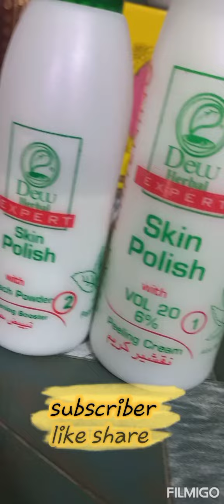Dew skin polish/at home easily/saloon